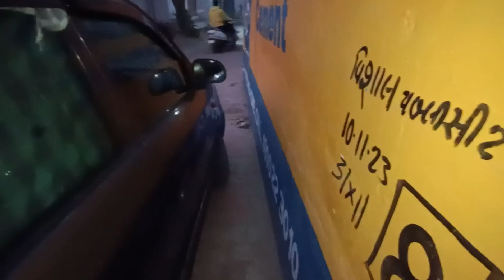Aaj Ghau Me Reli 🚩 Nikli Jay shree Ram 🚩|| गांव की रैली 🚩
Aaj Ghau Me Reli 🚩 Nikli Jay shree Ram 🚩|| गांव की रैली 🚩।             # Surendra Singh Rajpurohit vlogs